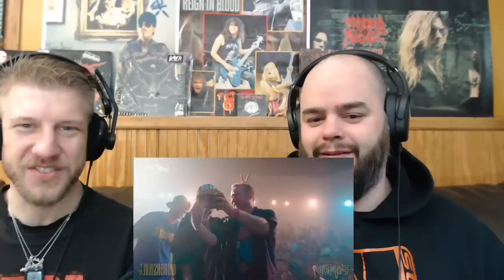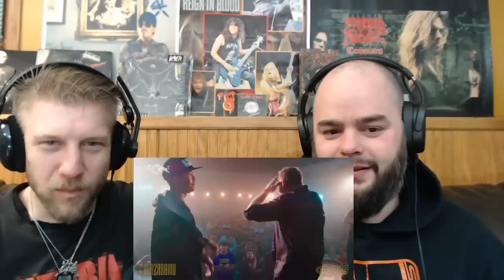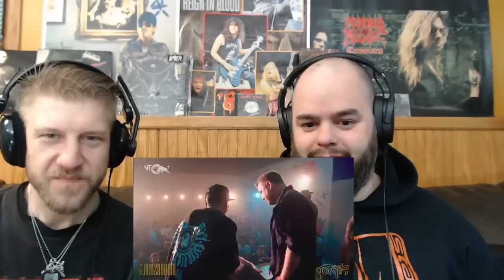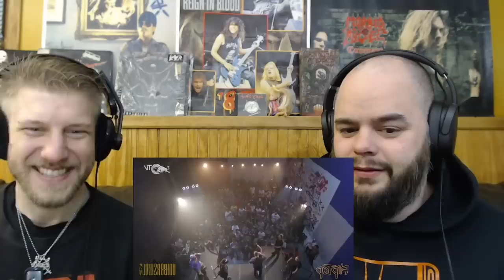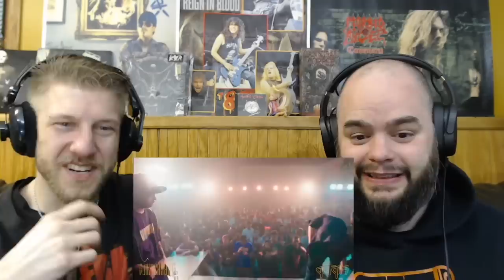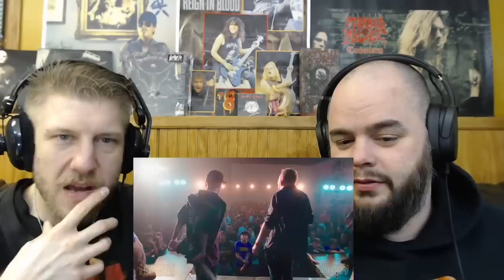WHAT A BATTLE !! | FLIPTOP FILIPINO RAP BATTLE - GRIST VS. LOONIE | METALHEADS REACTION !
We made it to 90k💪 and thanks to you all we have a B grade on socialblade

Bowser’s brutally honest metal music reactions.. We love metal music, and also have a taste for good rap.. We will try and post new content everyday. Hit me up with songs you want me us react to. Because without you We can’t grow!